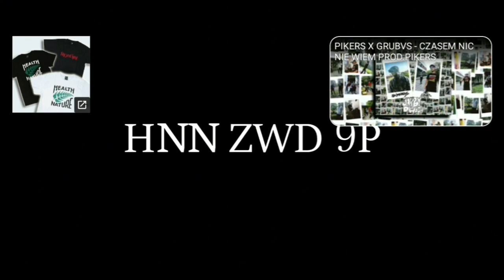PIKERS - KRUSZE TOPY |🔥REACTION🔥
"Join Nati Offiziell in an exciting music video reaction as he delves into the captivating world of KRUSZE TOPY. Witness Nati's genuine and insightful commentary as he immerses himself in the mesmerizing beats, stunning visuals, and unexpected twists. Experience the thrill of his reactions and discover why this song has taken the music scene. Get ready for an entertaining journey through music as Nati Offiziell brings his unique perspective. Don't miss out on this engaging and immersive music video reaction!"